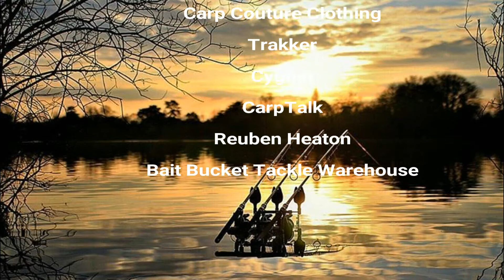Espisode 4 - Wraysbury 1